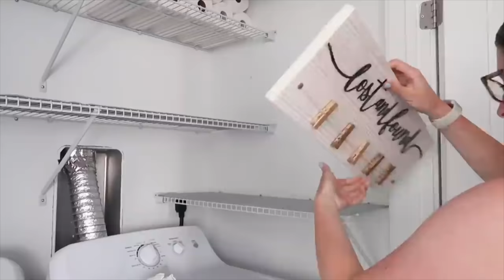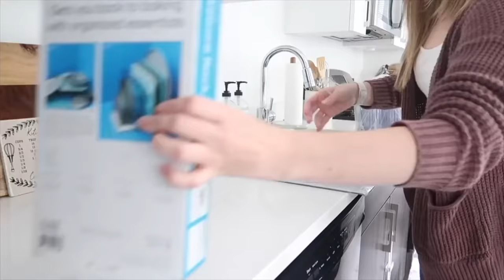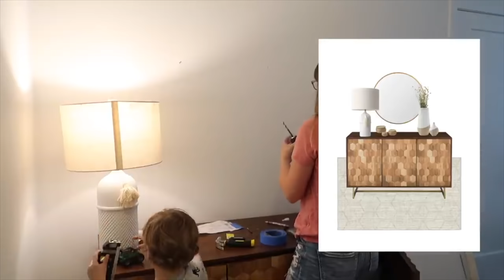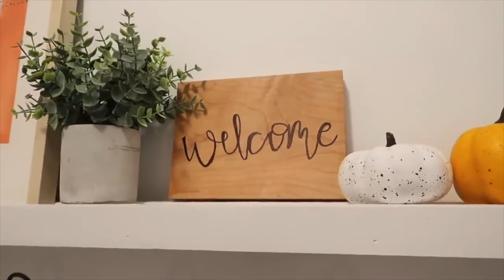SMALL SPACE ORGANIZATION ON A BUDGET 2021 / RENTER FRIENDLY KITCHEN ORGANIZATION HACKS & IDEAS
In this budget friendly small apartment kitchen, laundry, bathroom, and entryway konmari organization hacks & ideas video, we're organizing my small space using the konmari method and I'm sharing my best tips with you on organizing a small space. We’re konmari style organizing! In this video, we're organizing under the kitchen sink, the kitchen spice rack cabinet, the bathroom vanity, the kitchen pantry, the laundry closet, and the entryway of my small apartment. I'm sharing lots of organizing ideas & hacks in this video.

Try E-Cloths!! (you won't regret it!)*

Where I buy my scentsy!

Duvet Cover
Sheets(slate melange color)
Living Room Rug
My Couch is also from Article! Use above link. It is "Timber Pebble Grey Right Sectional"

Editing: Final Cut Pro

I only recommend products or services I use personally and believe will be good for my viewers. I am disclosing this in accordance with the Federal Trade Commission guidelines concerning the use of endorsements and testimonials in advertising.